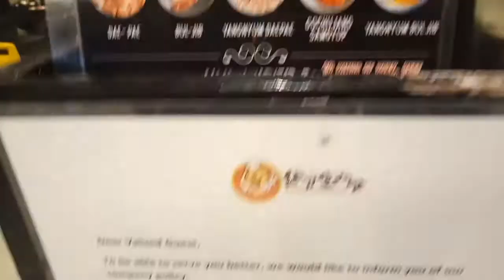SAMGYUPSAL UNLIMITED KOREAN BBQ (Samngyupsalamat) | JEAN ROSE FAUSTORILLA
First time ko pong mag Samgyupsal at Unlimited pa talaga. Sobrang busog po ko sa time nato haha! Located nga po pala to sa Robinsons Galleria sa Ortigas Avenue. Samgyupsalamat po ang name ng restaurant na ito. Sobrang sulit at sobrang sarap. Thank you po sa panonood..Love you 💛

Follow TEAM JCJ !